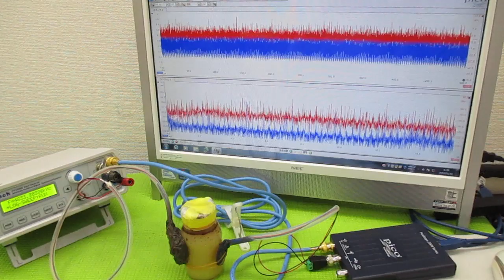オリジナル製品：超音波発振プローブを利用した超音波制御技術 ultrasonic-labo